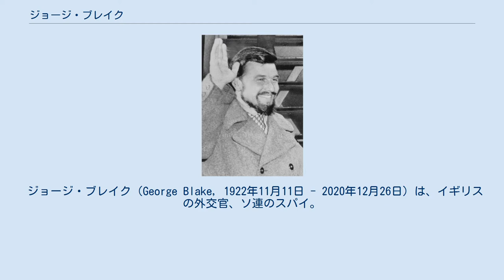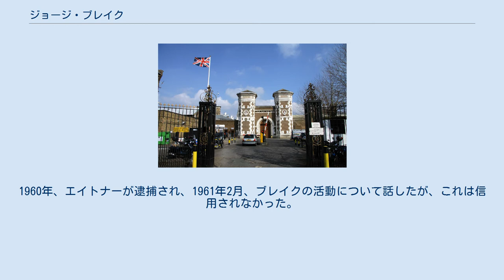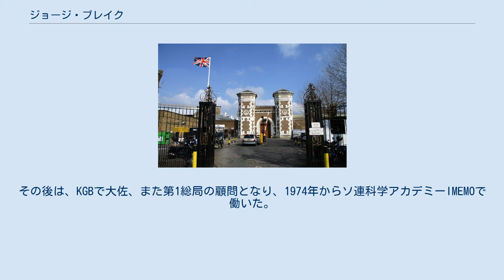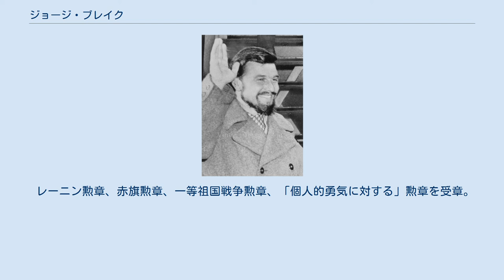ジョージ・ブレイク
1953年にイギリスに帰国した際、母親とともに。
 1953年に韓国より帰国した際のブレイク。
 ロンドン西部にあるワームウッド・スクラブス刑務所。
1966年、ブレイクはここから脱出した。
 ジョージ・ブレイク（George Blake, 1922年11月11日 - 2020年12月26日）は、イギリスの外交官、ソ連のスパイ。
ソ連KGBの中佐。
ブレイクはイギリスに帰国した時に名乗ったもので、出生時の姓はビハル（Behar）。
 1922年にオランダのロッテルダムでプロテスタントのオランダ人の母と英国に帰化したセファルディ派のユダヤ人の父の間に生まれた。
1940年、ドイツ軍によるオランダ占領後、抑留されたが脱走し、レジスタンス運動に参加。
1943年、ピーター・ド・ブリの偽名でジブラルタル経由でイギリスに渡り、そこでジョージ・ブレイクを名乗った。
 1944年、イギリス空軍に志願したが、ドイツ語とオランダ語を堪能であったため、特殊作戦執行部（SOE）に編入された。
同年、連合軍総司令部で通訳として勤務。
中尉となり、空軍の防諜部隊の指揮官となった。
 1947年、外務省に入省。
ケンブリッジ大学でロシア語を学び、1948年、駐ソウル英大使館副領事に任命された。
1950年、朝鮮戦争が勃発し、北朝鮮軍がソウルを占領した時、ブレイクは他の外交官と一緒に抑留された。
 1953年4月にブレイクはイギリスに帰国した。
このとき既にソビエト諜報部により徴募されていたとみられている。
彼は北朝鮮で国連軍の無差別爆撃を目の当たりにし、西側陣営に疑問を感じた。
1955年、ブレイクは、西ベルリンの英軍警備司令部に配属され、MI6の東ドイツ国内のエージェント網を指揮することとなった。
ソ連はブレイクの職務上の地位を重視し、彼の出世を有利にするために、自国の小物スパイを西側に売り渡すことすらした。
 1956年、ブレイクは、電話会話盗聴用の地下トンネルの存在をソ連側に通報した（金工作）。
彼は、自分が知っている東欧諸国内のイギリスのエージェント全員（約40人）の氏名、西側諸国軍の員数及び編成に関する情報をソ連国家保安委員会（KGB）に引き渡し、MI6指導者に関する詳細なファイルを作成した。
これらの情報のおかげで、KGBは、長年に渡って、イギリス諜報部のドイツにおける活動を完全に封じることができた。
ブレイクはのちに自身が暴露したエージェントは総計数百名にのぼると証言している。
 1956年から1959年まで、外務省に復帰し、イギリス諜報部のために働いていた元ゲーレン機関のエージェント、ホルスト・エイトナーと関係を維持した。
この期間、ブレイクとエイトナーは、互いにKGBのエージェントであることを知った。
1960年、エイトナーが逮捕され、1961年2月、ブレイクの活動について話したが、これは信用されなかった。
その後、CIAのエージェントだった駐東ベルリン・ポーランド軍の諜報員ミハル・ゴエニフスキー（en:Michael Goleniewski）が亡命し、ブレイクがKGBのスパイであることが明るみに出た。
 1961年3月、ブレイクは逮捕された。
このニュースを知ったKGBは、東欧諸国内のイギリスのエージェント網を一撃で壊滅させた。
この時、東ドイツだけで40人のエージェントが逮捕又は殺害された。
 1961年5月、ブレイクは禁固42年を言い渡された。
1966年10月、ブレイクは、獄中で知り合ったアイルランド人テロリスト、ショーン・アルフォンス・バーク（en:Sean Bourke）の助けで脱獄に成功し、バークの自宅に匿われた。
 1967年1月、ブレイクはハンブルクに飛び、そこからKGBの助けでベルリンの壁を経由してモスクワに渡った。
数日後、バークもモスクワに渡った。
その後は、KGBで大佐、また第1総局の顧問となり、1974年からソ連科学アカデミーIMEMOで働いた。
 ソ連崩壊後もモスクワに在住し、2007年にはプーチン大統領から勲章を授与されている。
2012年にはロシア新聞にブレイクのインタビューが掲載された。
 2020年12月25日、モスクワで死去。
 レーニン勲章、赤旗勲章、一等祖国戦争勲章、「個人的勇気に対する」勲章を受章。